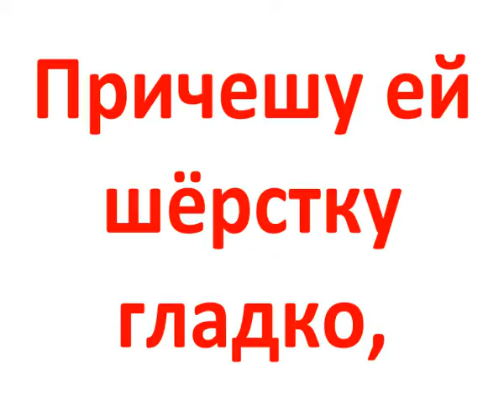Лошадка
Короткие истории для детей в картинках